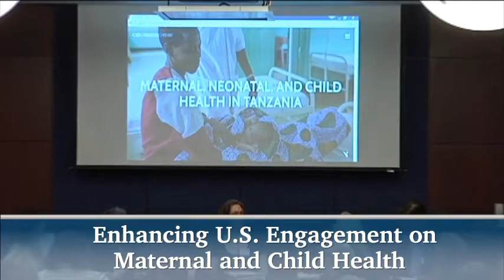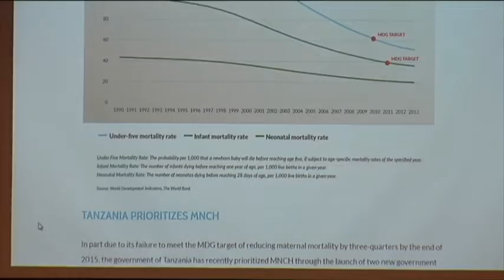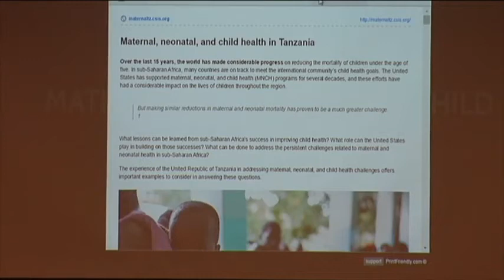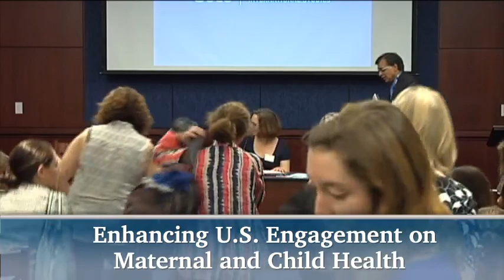Enhancing U.S. Engagement on Maternal and Child Health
Hosted by the office of U.S. Senator Elizabeth Warren
Capitol Visitors Center
Breakfast will be provided.
Please join us for a panel discussion to examine U.S. policy options to advance maternal, neonatal, and child health in Sub-Saharan Africa. The conversation will focus on four broad themes:
How the U.S. can best partner with countries to strengthen the delivery of maternal, neonatal and child health services at the community level;
The lessons learned from successful vaccine programs that may be relevant for other health programming areas;
The role played by PEPFAR in serving as a platform for maternal, neonatal, and child health services, and what is likely to happen as PEPFAR undergoes geographic and programmatic realignment; and
How the U.S. can support partner countries in mobilizing resources for sustainable maternal, neonatal, and child health programs now and in the future.
The event will feature a new CSIS report, and associated web microsite, from a February 2015 delegation to the United Republic of Tanzania. The delegation examined U.S.-Tanzania bilateral cooperation on maternal, neonatal, and child health, as well as the ways in which U.S.-supported programs complement the efforts on immunization carried out by the Government of Tanzania in partnership with Gavi, the Vaccine Alliance.
Speakers include:
Koki Agarwal
Director of USAID's Maternal and Child Survival Program (MCSP)
Jhpiego
Natasha Bilimoria
Director of U.S. Strategy
Gavi, the Vaccine Alliance
Allyala Nandakumar
Chief Economist for Global Health
U.S. Agency for International Development
Heather Watts
Maternal and Child Health Coordinator
Office of the U.S. Global AIDS Coordinator
Katherine Bliss (Moderator)
Senior Associate, Global Health Policy Center

Programs
GLOBAL HEALTH POLICY CENTER
Topics
GLOBAL HEALTH
Regions
AFRICA